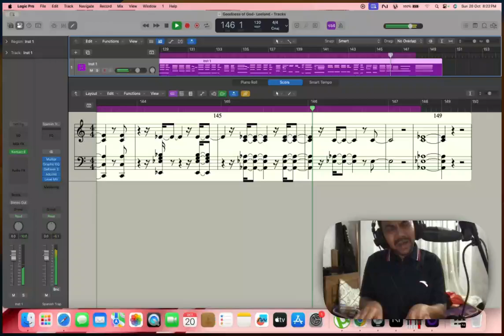Goodness of God DK pyas live of Bethel Music credits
Ki Jingbha jong me Trai ki khlem kut bad kin nym kut. Ngan rwai iaroh ia me Trai katba nga dang im dang sah hangne ha sla pyrthei ha baroh ki sngi jong nga kiba dang sah.